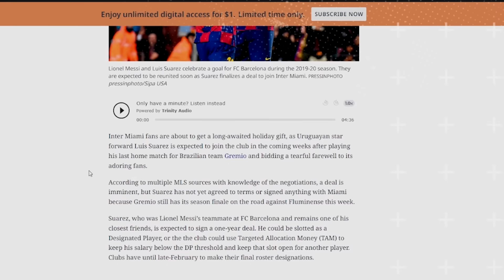MESSI NO CERRÓ puertas a ARABIA: “Una liga fuerte” | CITY quiere al DIABLITO | La PREMIER tras SOULE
Messi es reconocido como el Mejor Deportista del Año por la revista Time, a pesar de su temporada discreta con el Inter Miami en la MLS. En una entrevista, Messi compartió detalles sobre su elección de unirse al Inter Miami, mencionando que su primera opción era regresar a Barcelona, pero no fue posible. Consideró la Liga Saudí debido a su conocimiento del país y el desarrollo de un campeonato fuerte. Finalmente, eligió la MLS y se convierte en el primer futbolista en ganar el premio Laureus y el Time como Mejor Atleta del Año. Jude Bellingham es galardonado con el premio Golden Boy 2023 como mejor futbolista europeo menor de 21 años y fue comparado con Messi. Luis Suarez firmará un año de contrato con el Inter Miami y sería por objetivos y no de franquicia. Imágenes capturan a Messi de compras y disfrutando de mates en Estados Unidos durante sus vacaciones. Se revelaron las 14 sedes de la Copa América 2024, y se detalla que Argentina jugará su primer partido en Atlanta el 20 de junio. Scaloni se reunira con Tapia mañana en la previa al sorteo de la Copa América. Rulli reveló que los Holandeses aun siguen dolidos con los argentinos. Lautaro Martinez lleva 13 goles tras 14 jornadas de la Serie A y es el máximo goleador. Tottenham, Newcastle y Crystal Palace muestran interés en Matias Soule, mientras que Benfica negocia con Estudiantes por Benjamin Rollheiser. Se menciona la posible salida de Montiel del Nottingham Forest y las expectativas de River, Flamengo y Al Ittihad. Thiago Almada revela sus deseos de jugar en Europa en una entrevista en ESPN. Juan Román Riquelme comentó sobre las elecciones suspendidas en Boca, apuntando a Macri. Se discute la posibilidad de que Ever Banega llegue a Boca si rompe su vínculo en Arabia. Arturo Vidal desmiente rumores sobre su llegada a Boca. Ya estan las semifinales confirmadas para la Copa de la Liga. River está interesado en Jaminton Campaz de Rosario Central y en Giorgian De Arrascaeta del Flamengo.